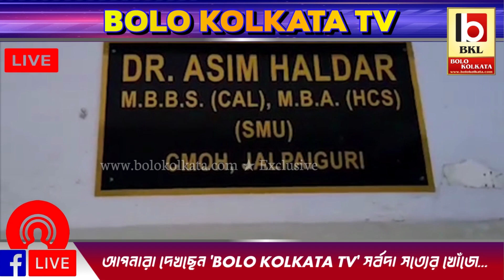জলপাইগুড়ি জেলা মুখ্য স্বাস্থ্য আধিকারিক এর দপ্তরে কোভিদ যোদ্ধাদের বিক্ষোভ প্রদর্শন।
স্বাস্থ্য দপ্তরে নতুন করে কর্মি নিয়োগ করা হলেও সেই নিয়োগ প্রকৃয়া থেকে বঞ্চিত করা হচ্ছে করোনা যোদ্ধাদের। এর প্রতিবাদে জেলা মুখ‍্য স্বাস্থ্য আধিকারিকের দপ্তরের সামনে বিক্ষোভ আন্দোলন শুরু করলেন দীর্ঘ আড়াই বছর ধরে স্বাস্থ্য পরিষেবা দিয়ে আসা করোনা যোদ্ধারা।

কোভিড যোদ্ধাদের অভিযোগ, স্বাস্থ্য দপ্তরের একাংশ কর্মির আত্মীয় স্বজনরা চাকরি পাচ্ছেন। অথচ জলপাইগুড়ির কোভিড হাসপাতালে কাজ করে আসা করোনা যোদ্ধারা নতুন নিয়োগ থেকে বঞ্চিত হচ্ছেন। এই নিয়ে বিক্ষোভ প্রদর্শন করে স্বচ্ছ নিয়োগের মাধ্যমে কোভিড যোদ্ধাদের চাকরির সুযোগ দেওয়ার দাবি জানান তারা। আন্দোলনরত করোনা যোদ্ধা‌রা বলেন, কোভিড হাসপাতালগুলোতে
কাজ করার সময় নিজেদের জীবন বাজি রেখে পরিষেবা দিয়ে এসেছেন তারা। তাই জলপাইগুড়ি মেডিক্যাল কলেজ ও হাসপাতালে যে কর্মি নিয়োগের প্রকৃয়া চলছে সেখানে তাদের‌ও সুযোগ দেওয়া হোক। বিষয়টি নিয়ে জেলা মুখ্য স্বাস্থ্য আধিকারিক ডাঃ অসীম হালদার বলেন, নিয়োগ প্রক্রিয়া‌র বিষয়টি মেডিক্যাল কলেজ হাসপাতাল কর্তৃপক্ষ দেখছে। তা সত্ত্বেও ওনাদের দাবিগুলো উর্ধ্বতন কর্তৃপক্ষকে জানানো হবে।